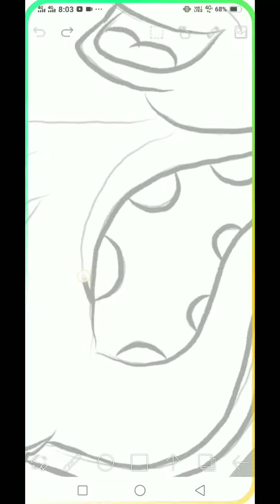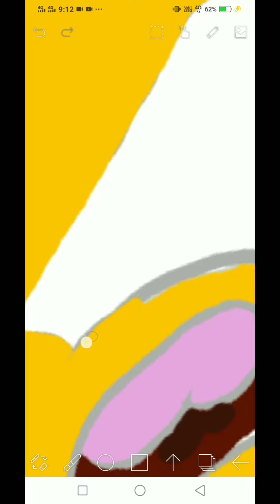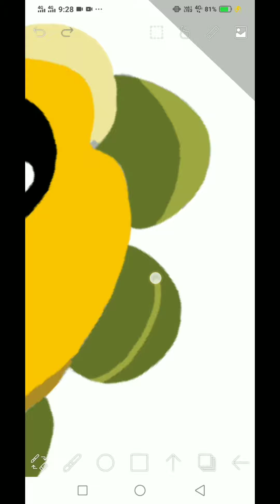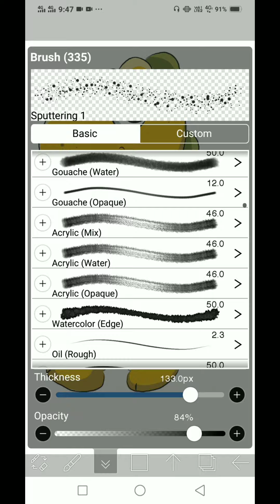the lil dianasour drawing | ibis paint x tutorials | digital drawing for beginners | cartoon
The lil diabasour drawing

.How to make simple drawing by ibispaintx app
.use simple strokes
.just draw very easily
.thankyu all